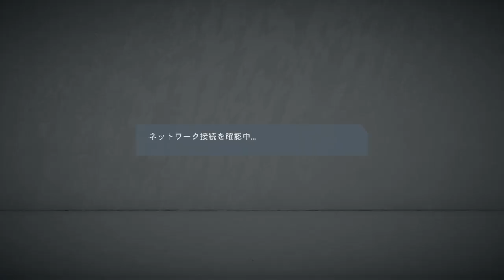【FIFA20】ゲームモード紹介！！オンラインの目玉はFUT！オフラインはキャリアモード！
FIFA20最新情報更新中！
FIFAテクニック動画も配信中

FIFA20課金額
3888円

psid hunfunhun

83制限ルール
・アイコン使用禁止
・86~90 3名まで
・監督使用可,トレーニング使用不可
・チームレート83以下
・控え選手ブロンズ、シルバー不可

FIFA19UTを効率よく進める動画をUPしています。
他の動画も見ていってください。

セリエAでスカッド使っています。
転売よりプレイ派です。
weekend league出場優先

初心者向け解説動画UPしています

FIFA19 UT
課金額19439円

FIFA歴3年、FIFA19最高成績ゴールド1のふなしがエリート目指してやってきます。
パック開封やウィークエンドリーグ、転売などの動画をUPしていく予定です。

ふなしgamesへようこそ
ふなっしー好きふなしです

現在更新中のゲーム
DeadbyDaylight,FIFA19,apex

FIFA19 fifa歴3年目

様々なジャンルのゲームをやっています。
動画のコンセプトは「友」です。
友達が同じゲームをやっている感覚で見てもらえる動画を作っていきます。

仙台に住んでる人 1200円
のりっち 480円